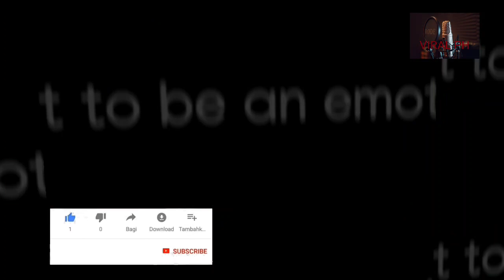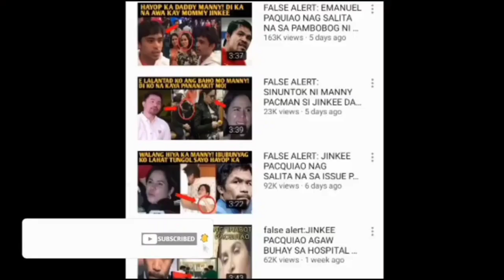Alex Gonzaga Hinihimatay sa kakaiyak sa pag hingi ng tawad sa waiter na kanyang na Bastos!